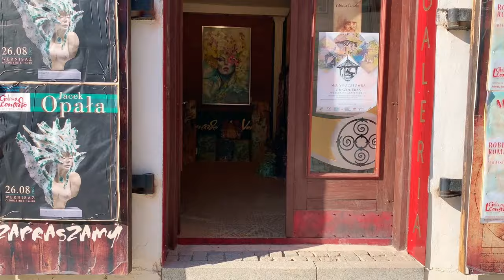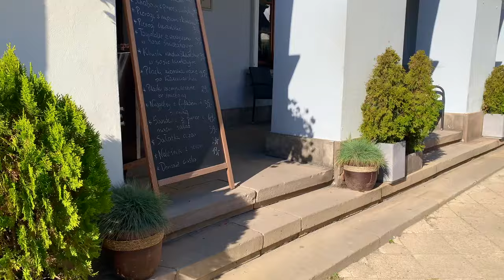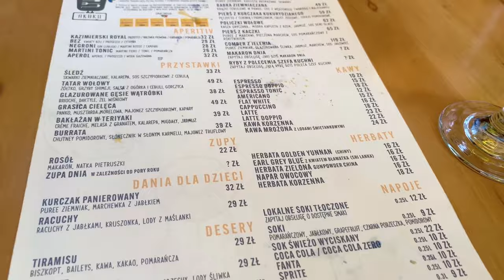MAMA Z UKRAINY JEST W SZOKU OT TEGO POLSKIEGO MIASTA